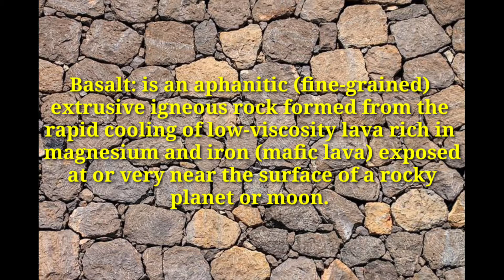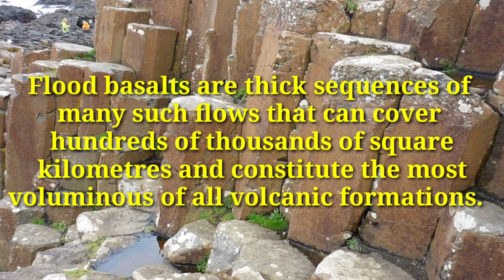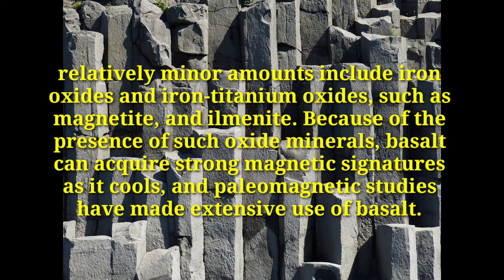What is Basalt | Explain Basalt | Basalt Minerolgy, Metamorphism and Uses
Igneous Rocks  Extrusive Igneous Rocks  Basalt

Extrusive Igneous Rocks

Igneous Rocks

Rocks

Basalt

Basalt is the most common rock on Earth’s surface. Specimens are black in color and weather to dark green or brown. Basalt is rich in iron and magnesium and is mainly composed of olivine, pyroxene, and plagioclase. Most specimens are compact, fine-grained, and glassy. They can also be porphyritic, with phenocrysts of olivine, augite, or plagioclase. Holes left by gas bubbles can give basalt a coarsely por
ous texture.

Group – volcanic.
Colour – dark grey to black.
Texture – aphanitic (can be porphyritic).
Mineral content – groundmass generally of pyroxene ( augite), plagioclase and olivine, possibly with minor glass; if porphyritic the phenocrysts will be any of olivine, pyroxene or plagioclase.
Silica (SiO 2) content – 45%-52%.

Basalt makes up large parts of the ocean floor. It can form volcanic islands when it is erupted by volcanoes in ocean basins. The rock has also built
huge plateaus on land. The dark plains on the Moon, known as maria, and, possibly, the volcanoes on Mars and Venus are made of basalt.